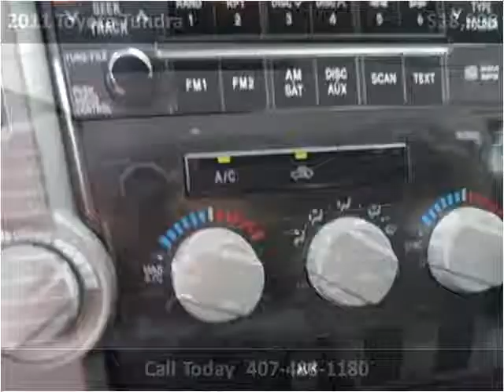2011 Toyota Tundra Used Cars Kissimmee FL